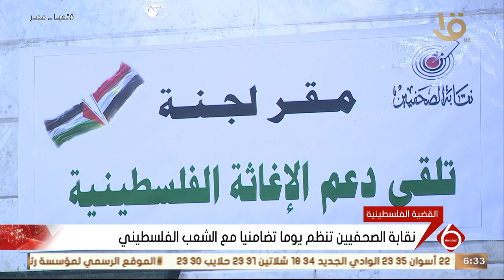نشرة السادسة | نقابة الصحفيين تنظم يوما تضامنيا مع الشعب الفلسـ ـطيني